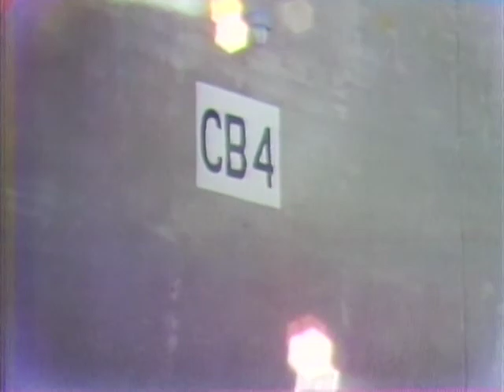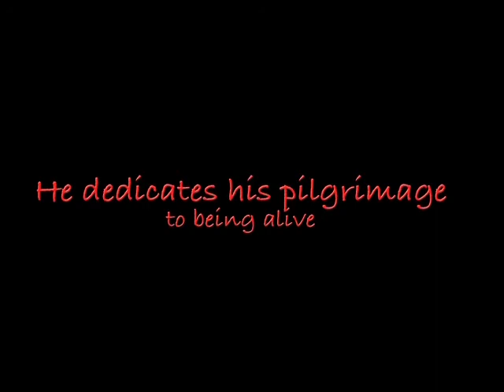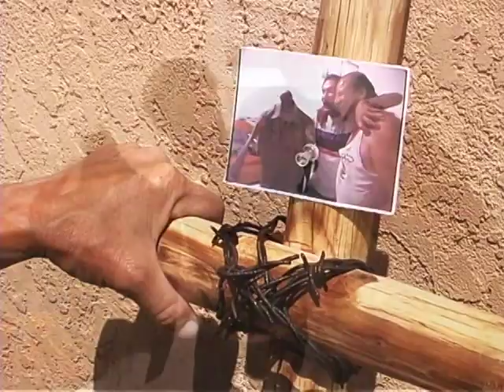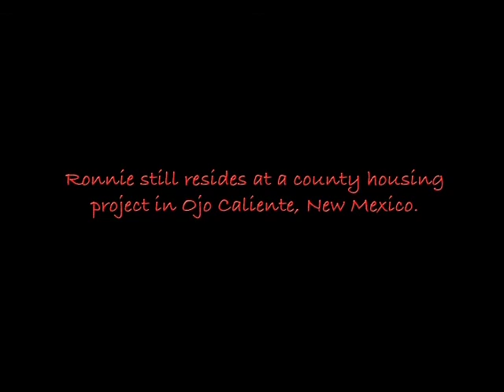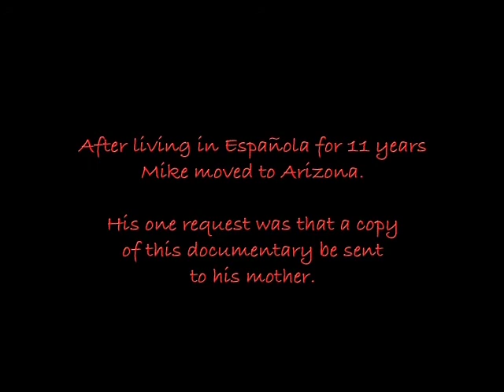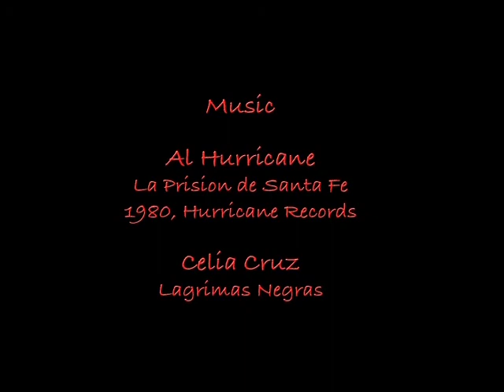Angels Like Us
This documentary is about heroin use in Northern New Mexico and it is about a friendship made during the 1980 Santa Fe prison riot